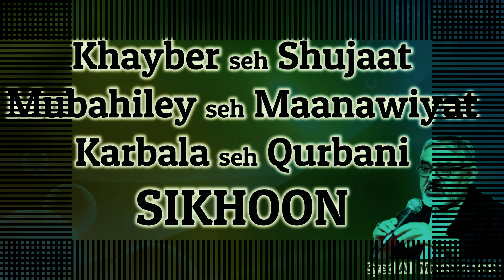Khayber seh Shujaat--Mubahiley seh Maanawiyat--Karbala seh Qurbani Sikhoon.(Syed Ali Murtaza Zaidi)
Khayber seh Shujaat---Mubahiley seh Maanawiyat---Karbala seh Shahadat Sikhoon

Speaker : Syed Ali Murtaza Zaidi

Language : Urdu

Editing : BEHLOL MEDIA